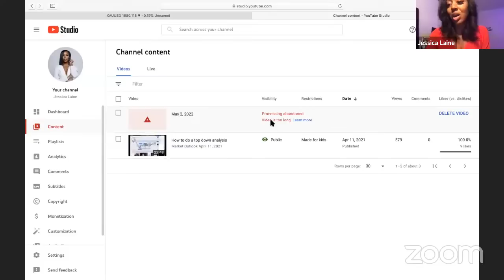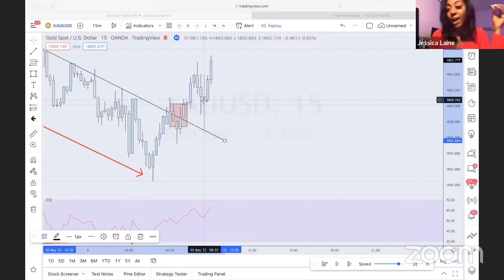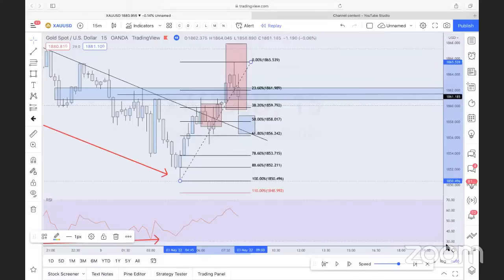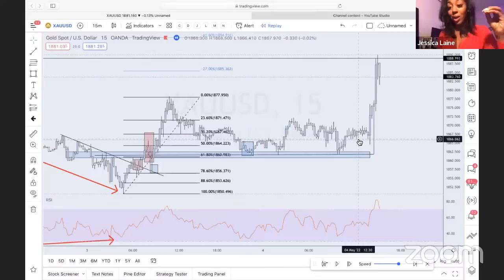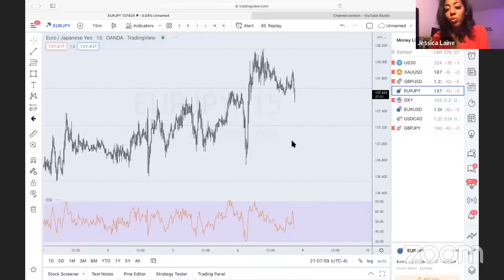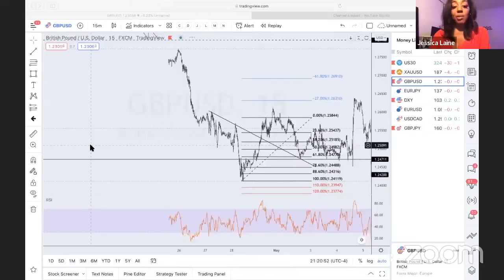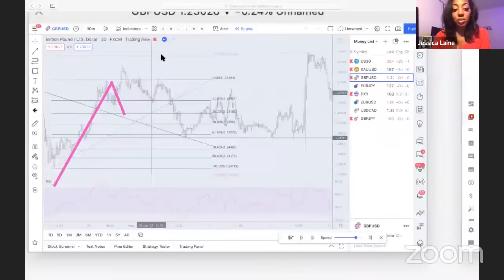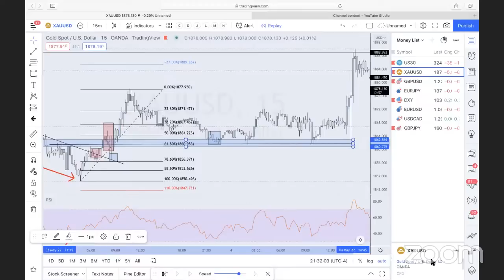Entries Step By Step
Today we went over entries step by step.

If you're new to this call, I want to say welcome... STAY CONSISTENT, and I promise you the dots will connect.   If you're a loyal mentee and apart of my tribe, I would like to say, I thank you all for entrusting me with your journey.

No matter where you are on your path, I applaud you on taking a major step towards financial freedom.

JESS INVEST TOTAL FOREX COURSE-

This is a full 11 weeks course curriculum that teaches exactly how I trade from top to bottom.  We go in-depth with technical analysis and I show you all the secrets that only my private students have access to. After you've learned this, you will be able to make trades with CONFIDENCE.  (Basics course is included in this course for free.)

This course for people that are on the fence to see if they even like trading or want to partake in this field.  This is only the Basics so you will NOT be able to fully trade from this course, however this is here if you want to get your feet wet.

GROUP and PRIVATE MENTORSHIP-
Intake is only taken from Sunday Night Calls... you must have a foundation in trading if you choose this route, and there is a waitlist.. Access live calls for more information.